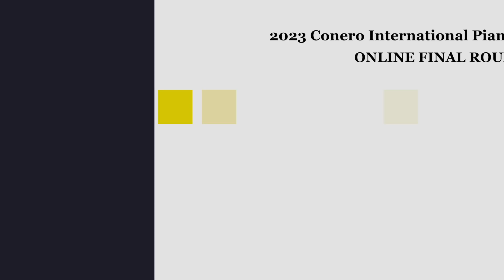Erik Byurkland-2023 IPPA Conero Final Round Online Young Artist Category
2023 IPPA Conero International Piano Competition -Final Round
Erik Byurkland, Student of Dr Jordan Rashkov, Oksana Tsarevska

Repertoire:
Domenico SCARLATTI - Sonata in F major, K. 107
Camille Saint-Saëns - Allegro appassionato Op. 70

(The flag in the video represents the country and region of residency)

Finalist bio:
11-year-old pianist Erik Byurkland, based in Dubai, United Arab Emirates, has been studying piano since 2019 under the instruction of Dr Jordan Rashkov and Oksana Tsarevska.

Erik has participated in numerous local and international music competitions. Some of his recent achievements include 1st Absolute prize in Orbetello Online Piano Competition; Distinguished Gold Medalist in the 12th edition of Classical Viennese Festival (2023) by The Seattle International Piano Festival (SIPF); 1st prize in Piccolo Piano Talents 2023 in the 3rd International Competition for Young Pianists; 1st prize – the 4th Fujairah International Piano Competition 2023; 3rd prize in the Junior Category of the 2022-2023 Young Talent Music Competition, etc.

In December 2022, he performed in a masterclass led by the acclaimed pianist and multi-prize winner, Sergey Belyavsky.

Erik also performed in opening acts in Community Concerts at Steinway Hall Dubai in December 2022 and May 2023.
In the future, Erik is determined to further improve his technique and progress to another level of musicianship as well as to explore musical composition even more. Aside from music, he enjoys studying math and science and playing video games and chess.